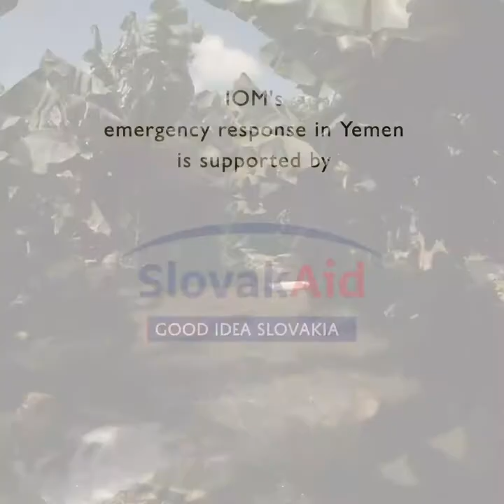Slovak Aid and IOM: Partnering to Support the Most Vulnerable in Yemen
Support from the Government of the Slovak Republic helped IOM continue to support the most vulnerable communities, including displaced people and migrants. IOM reached over 5 million people in Yemen in 2019.